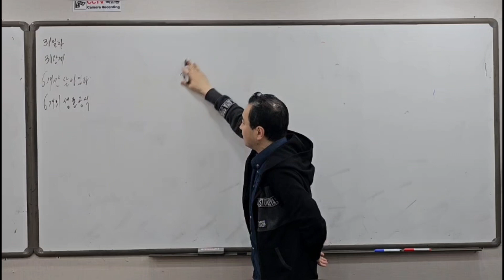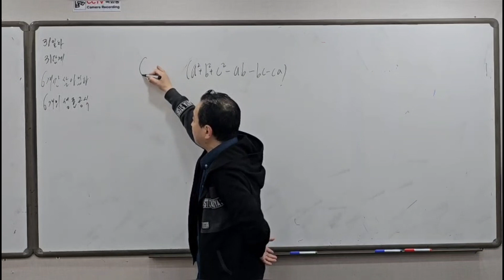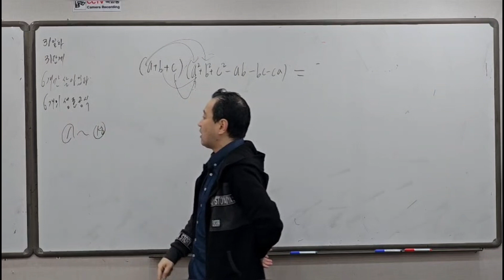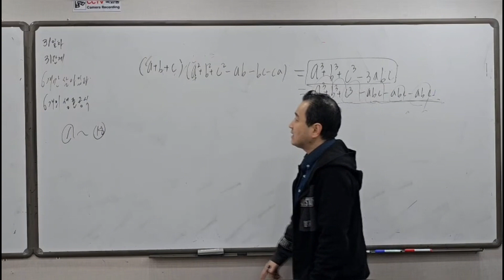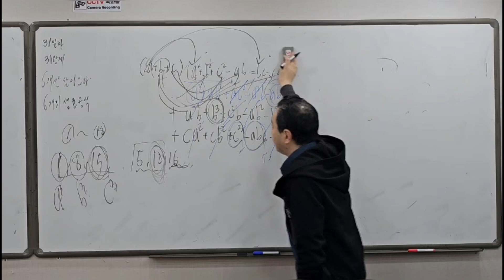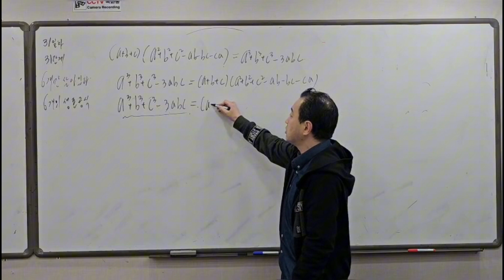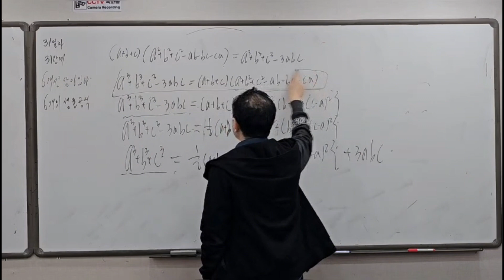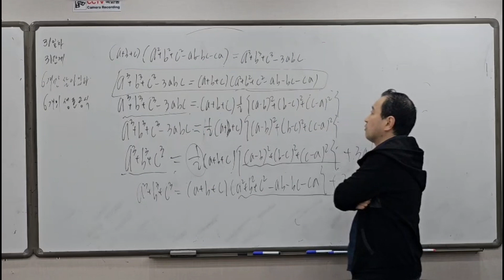곱셈공식을 오락의 단계처럼 ♡ 31일차 31단계 6개만 살아있다 삼삼삼 마이너스 삼 공식 -수학쌤 러프케이-